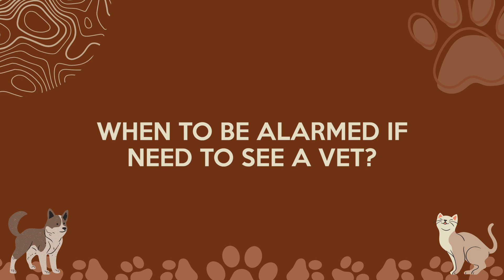DIARRHEA: First Aid, Causes and more! | Arah Virtucio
TIMESTAMPS
0:00 Intro
0:51 How will you know its diarrhea
1:07 Diarrhea causes
1:43 When to call a vet for diarrhea
2:27 Types of diarrhea
4:14 First aid for Diarrhea